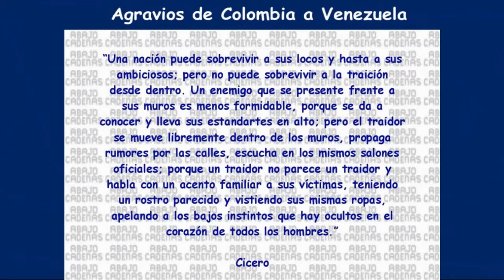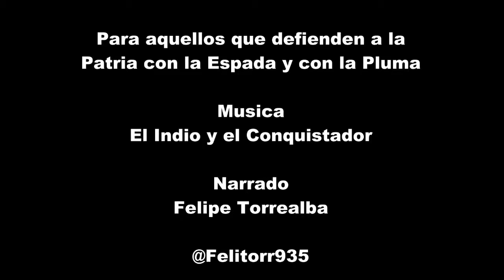1992 Agravios de Colombia a Venezuela 20190622 P 162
Desde la separación de la Gran Colombia, la Oligarquía Neogranadina no ha cesado de incursionar mediante la amenaza, presiones, mentiras, trampas avanzar sobre territorio nacional en donde tiene mucha responsabilidad los líderes políticos y militares venezolanos de la época en que tuvieran éxito la estrategia Neogranadina.
"La Historia es la Memoria de los Pueblos, por lo tanto es vital estar informado de los diferentes puntos de vista de un mismo acontecimiento, siendo esto indispensable para la formación de una visión más clara de los hechos allí narrados. De allí que un pueblo sin memoria histórica, es un pueblo sin futuro cierto. Si queremos comprender el presente, escudriñemos en el pasado." Felipe Torrealba